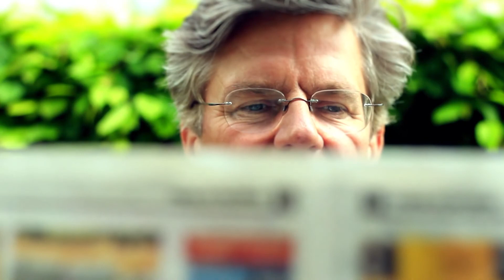Münchner Theater in Zeiten von Corona - Interview Jörg van Hooven